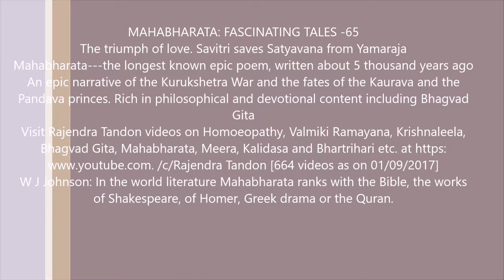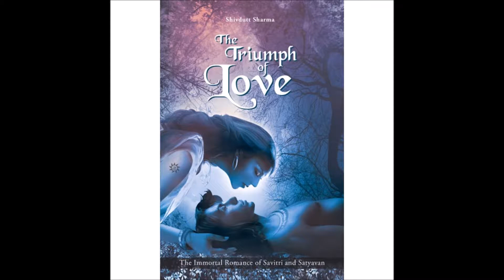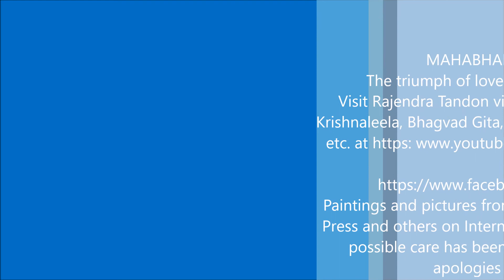Mahabharata 65. Savitri outwits Yamaraja to save her husband, Satyavana Rajendra Tandon videos My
Satyavana's death was preordained. However, his wife, Savitri outwitted Yamaraja by initiating a philosophical discussion about truth, virtue, forgiveness, noble behaviour, absence of hostile thought, and kindness. Yamaraja was pleased with her discourse and granted Satyavana a long lease of life.